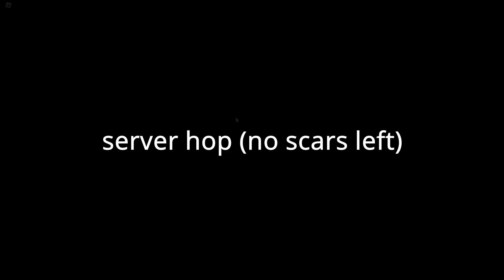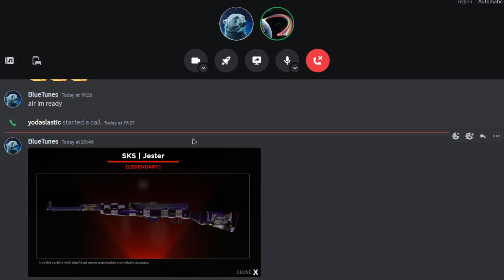SCAR-H in Criminality ft. BlueTunes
this was super fun

Roblox is an online virtual playground and workshop, where kids of all ages can safely interact, create, have fun, and learn. It’s unique in that practically everything on ROBLOX is designed and constructed by members of the community. Roblox is designed for 8 to 18 year olds, but it is open to people of all ages. Roblox is an app that allows users to play a wide variety of games, create games, and chat with others online. It combines gaming, social media, and social commerce. Billing itself as the “ultimate virtual universe,” Roblox experiences are places where users can socialise, build their own spaces, and even earn and spend virtual money.